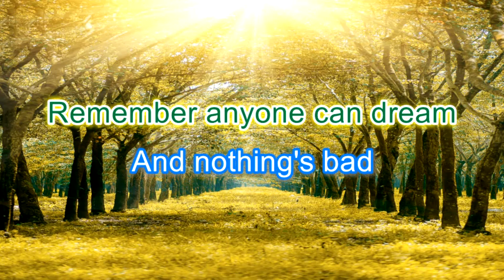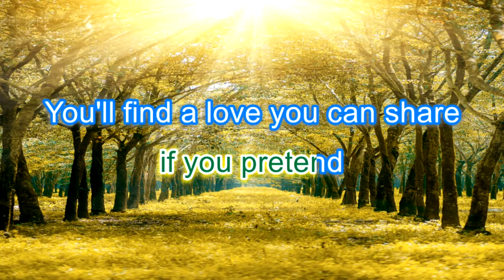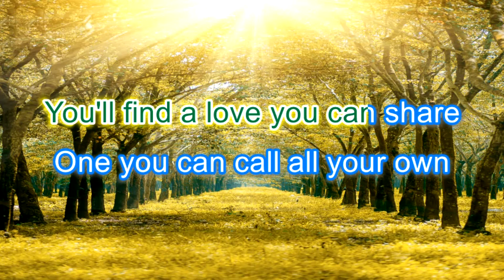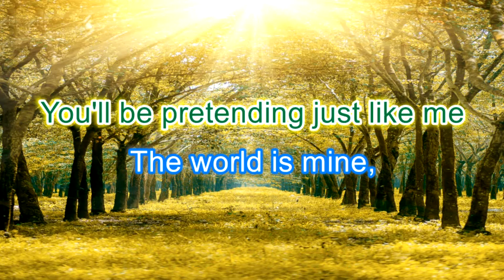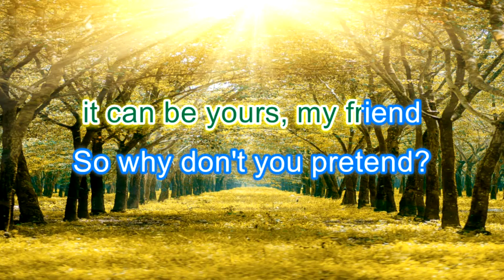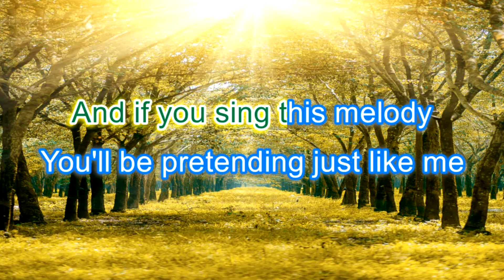Pretend, Nat King Cole, Karaoke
One of many nice songs of Nat King Cole